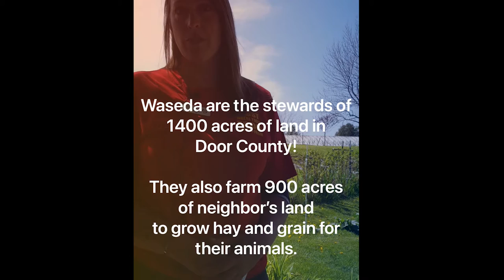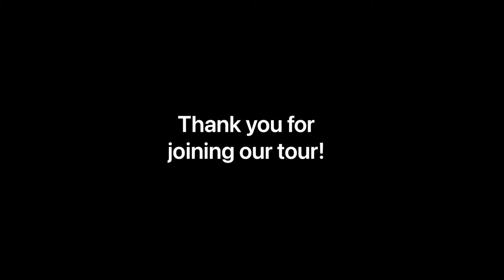Virtual Visits: Waseda Farms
Take a virtual tour around Waseda Farms in Baileys Harbor, Wisconsin! Part of the Summer Reading Program from the Door County Library. ** New Virtual Visits will be shared each Saturday through the end of August. Visit: DoorCountyLibrary.org/summer to see the line-up.